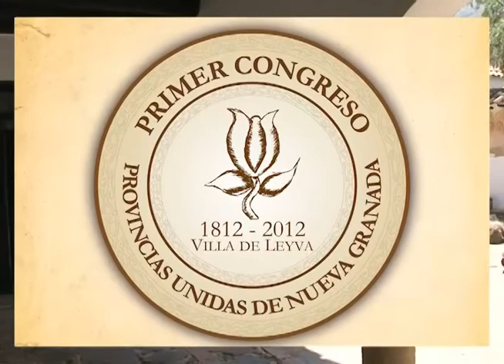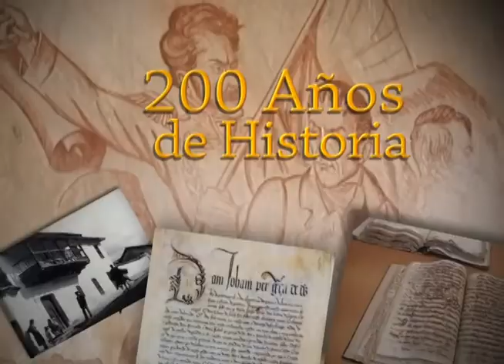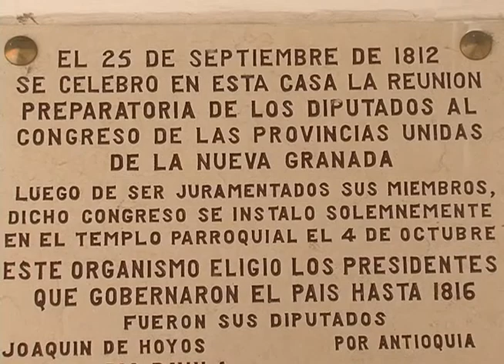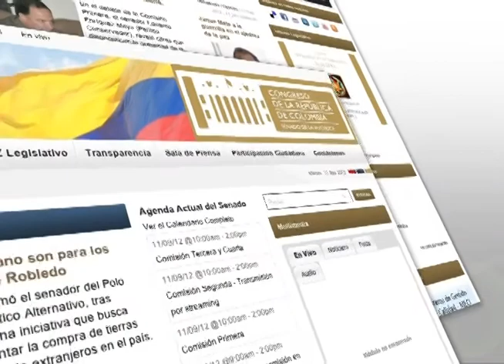Especial Congreso de Colombia 200 años | Villa de Leyva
El Congreso de Colombia conmemoró 200 años el 4 de octubre de 2012 en Villa de Leyva, Boyacá.